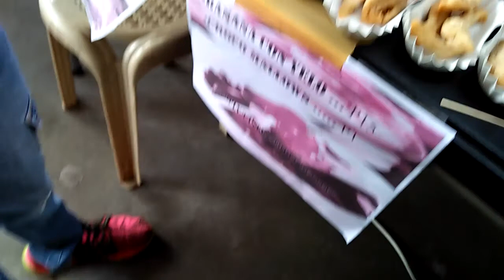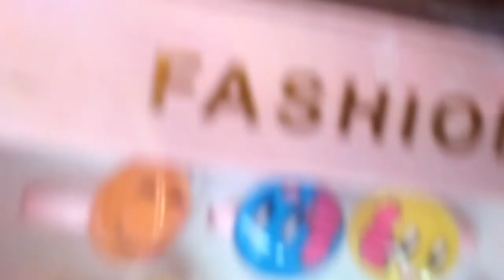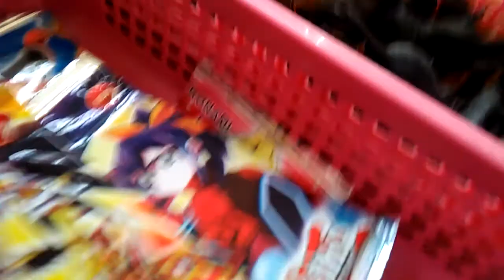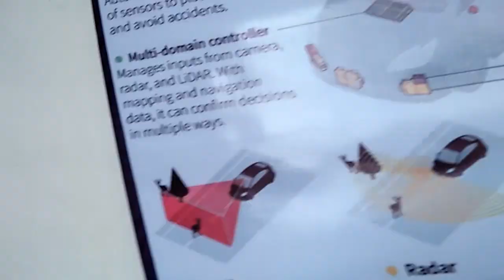happy foundation day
today at school were having the food court in school